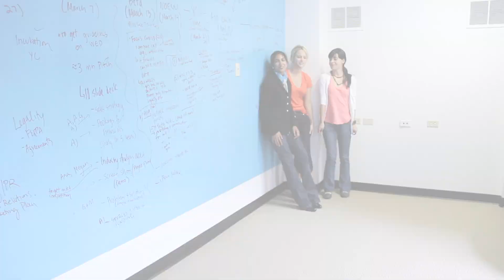Meet Team Dash short